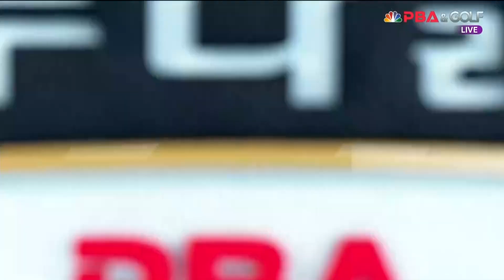3세트는 5점 하이런으로 유리한 고지 선점하는 이상철[TS샴푸·푸라닭 PBA 챔피언십 2022]